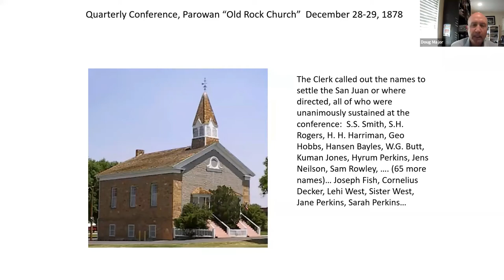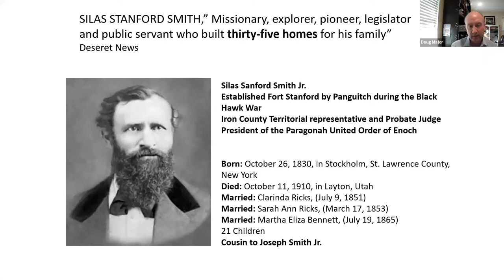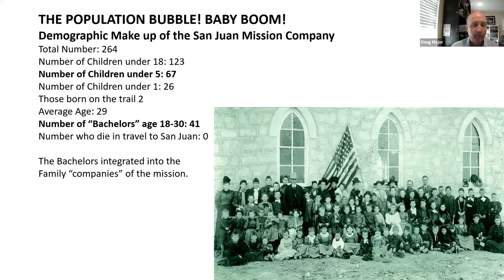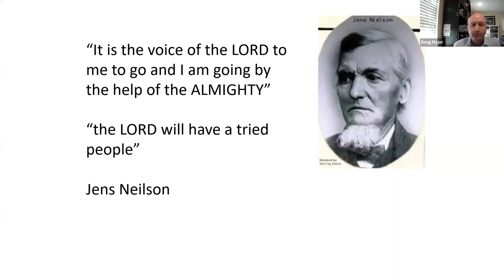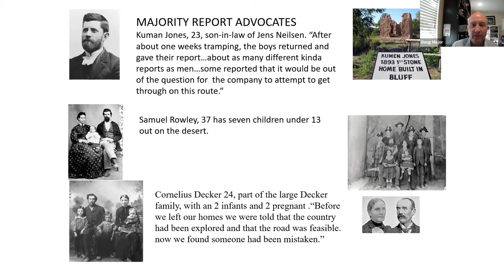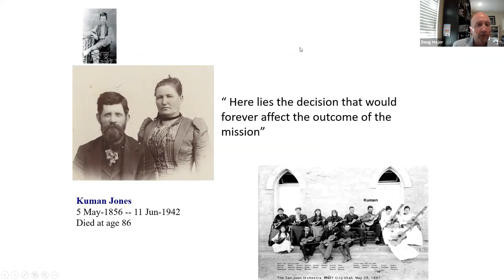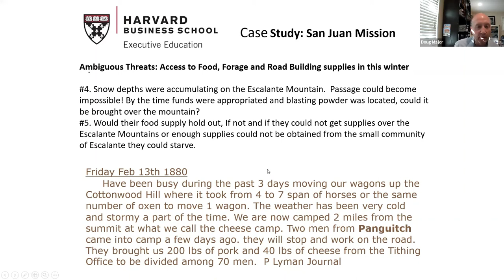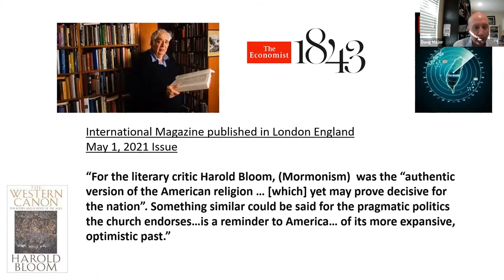Doug Major - Decision Making in the Desert: Choosing to Continue at Dance Hall Rock, a Case Study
Online Conference, "Settlement on the San Juan: Pioneers, Personalities, and Persistence," hosted by the Hole-in-the-Rock Foundation (HIRF) and the Charles Redd Center for Western Studies at Brigham Young University on May 22, 2021.